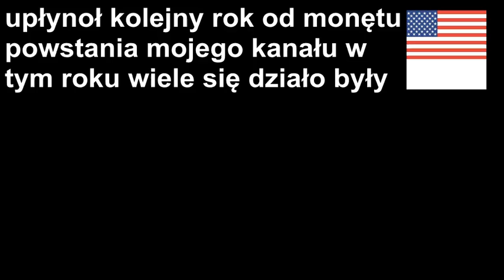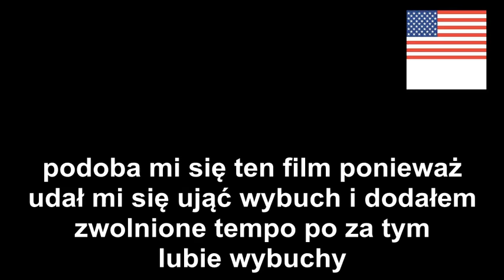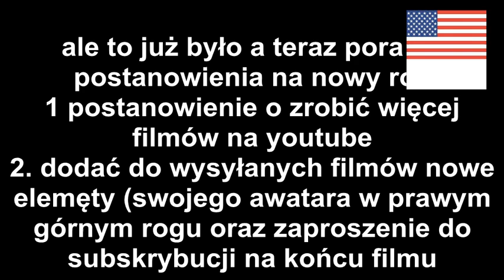dróga rocznica powstania kanału StachuAmerykański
polski film przedstawiający co dział się w poprzednim roku na moim kanale

wprowadziłem kilka zmian w nowych filmach chodź w następnych zmniejszę awatar

UWAGA! film może zawierać błędy ortograficzne